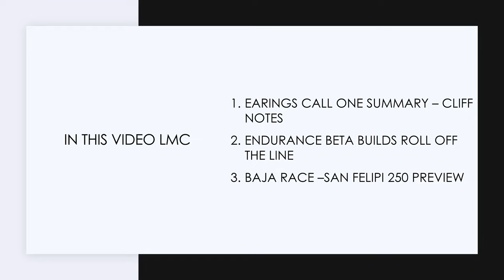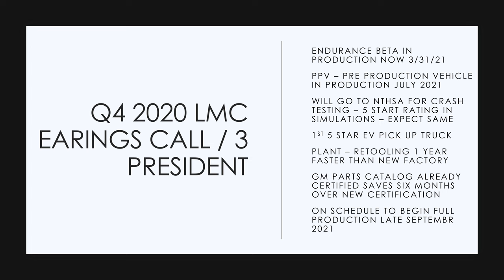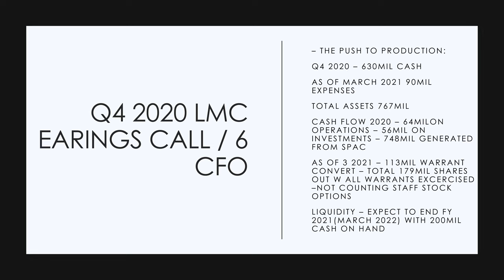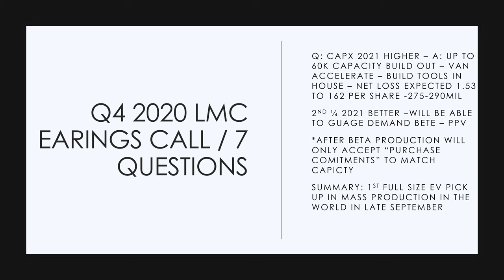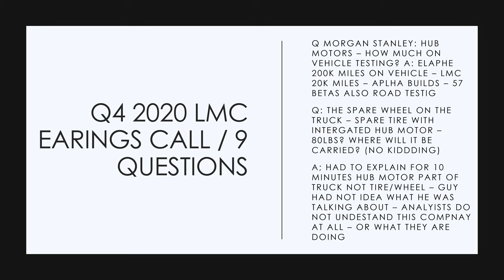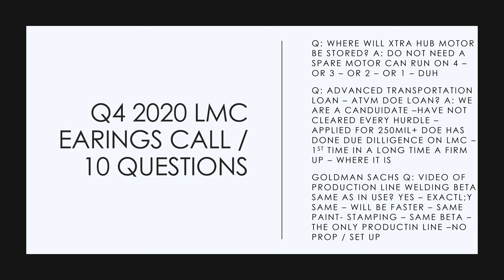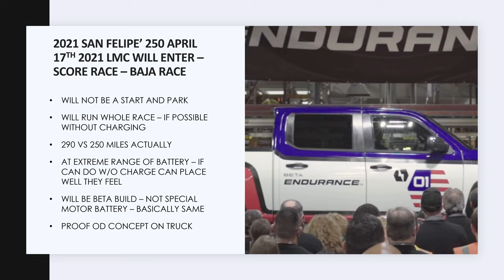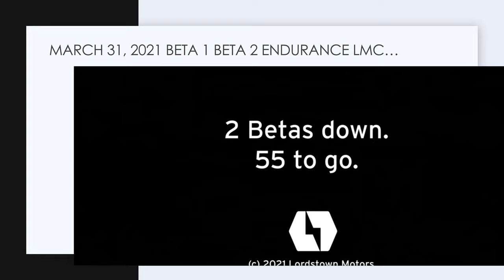LMC | NEWS | BETAS | FY CALL | NEW VAN | LEAK | MXUX #$RIDE ENDURANCE LORDSTOWN MOTORS FY20 CALL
This vid was rushed to get this information out - a lot of news covered here - a new vehicle - finances - Baja Race.

So this video starts with a "Cliff Notes" summary of the first earnings call for LMC. Anybody remember Cliff Notes? If you do you know what I mean - just the basic information - and questions asked by some analysts.

Exec Summary: No debt - funded to meet 60k unit production in 2022 - will have $200mil + cash on hand as well.

The principles were cagey about the demand for the Endurance Fleet EV Pick  Up Truck - obviously with the SEC looking in after the short report they have to be. What was said was super encouraging - you have to read between the lines and look at all the information here to get the picture. The picture is bright.

Big announcement was confirmation that the next product will be a Hi-Top Van based on the Endurance 4wd EV platform. This will be sold primarily to their business partner Camping World.  The first EV Camper. The picture is bright here too. I will put a link below to a recent report on the explosive RV sales happening now.

Also mentioned - brought up by an analyst - not LMC principle - DOE Advanced Vehicle Manifesting loan probability. See the vid for LMC response. I will also put a link below to a vid about Aptera Motors founders - it includes a section on how these loans were doled out in 2008 - interesting.

My favorite part of this vid is the review of the Wall Street Analyst's questions. You really have to watch the vid for this.

In any case this was a late night production rushed to get out ASAP - and had to be edited twice - there are typos so forth - I will try to re-do the project, but like all my vids I put getting the information out as the top priority - my apologies.

April 5, 2022 - Correction - in the video I mention 5x in regards to mileage -  the point made should be that the LMC Endurance get 5 times better mileage than an ICE vehicle - for the same unit if input - 5 times as efficient as an ice vehicle - my apologies this was not clear in the video.

Kind regards,

MXUX